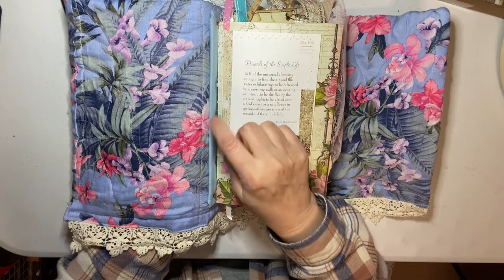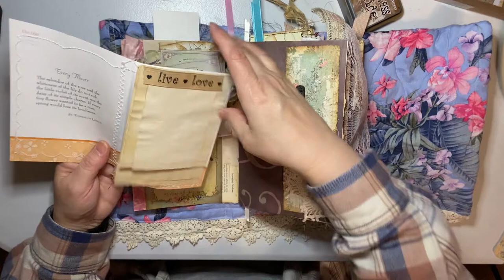Junk Journal Flip-Through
Finishing while I flip through a junk journal that will be listed in my Etsy shop: TheDoddGroup

MyPorchPrints
PinkMonarchPrints
LuiseHEINZL
MrsCogsCrafts
and others.

Sari Silk from VictorianGypsygirl on Etsy